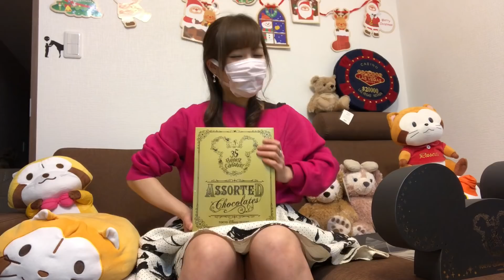皆さんにプレゼントしちゃおうかな(*ﾟ▽ﾟ*)♡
視聴者さんからいただいたものは、配信時にご紹介します(/・ω・)/♥ ﾄﾞｷﾄﾞｷ

ディズニーリゾートでの購入品🎁✨
もしかしたら皆さんの元に届くかも？😊💓